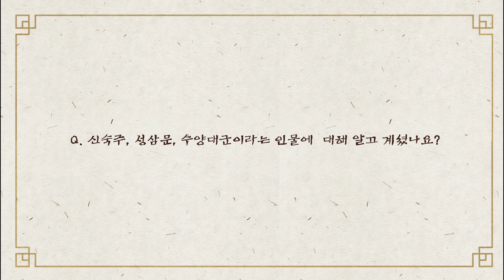뮤지컬 [범옹] 신숙주 役 인터뷰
신숙주 役

제작: 네버엔딩플레이
영상 제작: 코스모스 프로덕션

본 영상은 트위터, 인스타그램 등